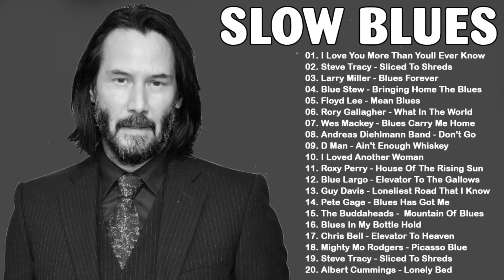Relaxing Whiskey Blues - Playlist Best Songs Of Slow Blues/Rock Playlist